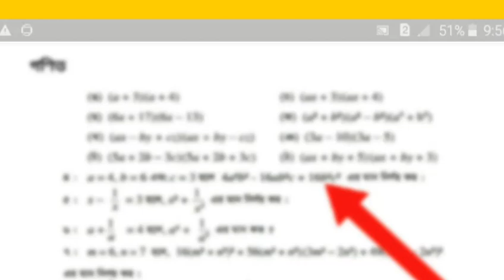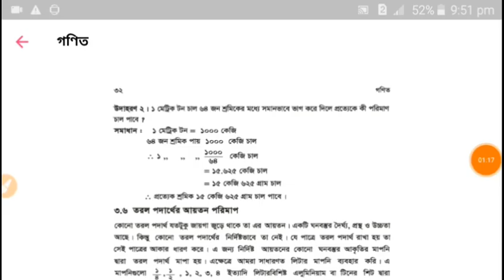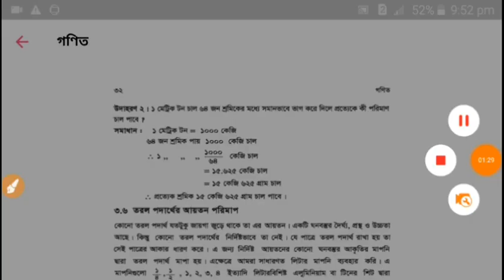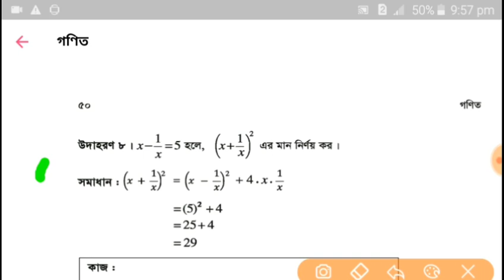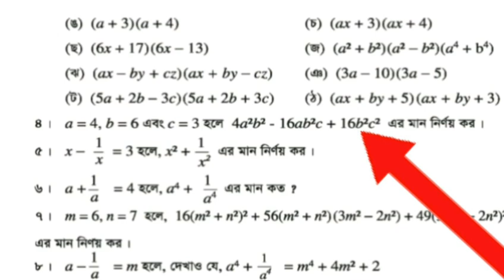জি এস সি Math suggestion 2019 | How to get a good mark in the math test | Comilla in bangla